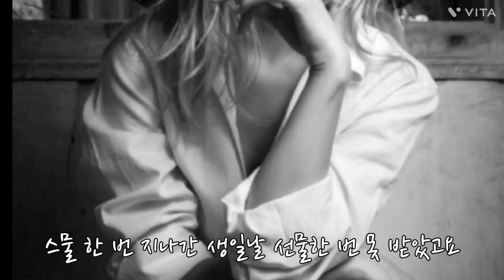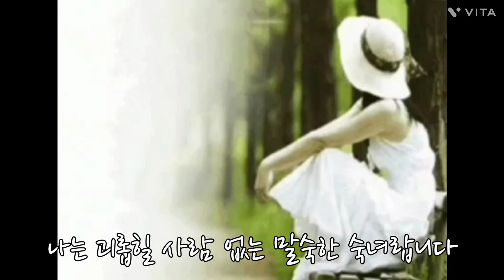이연실. 조용한여자